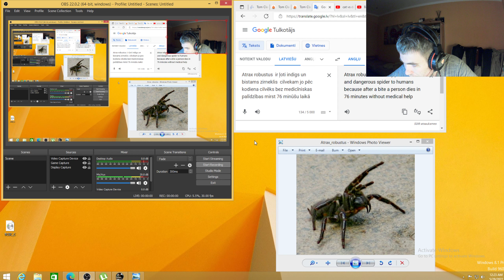Atrax robustus ir ļoti indigs zirneklis cilvekam jo pēc kodiena cilveks mirst 76 minūšu laikā